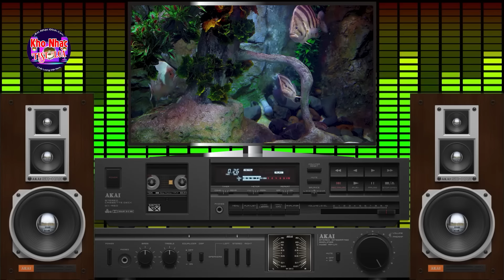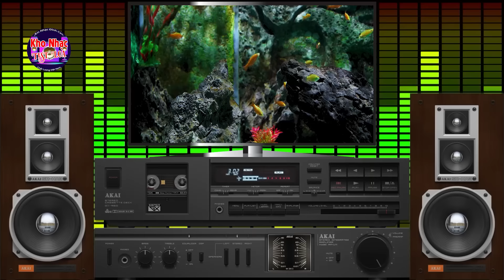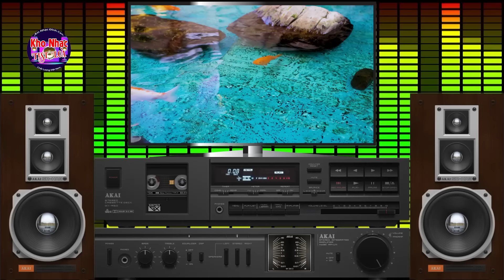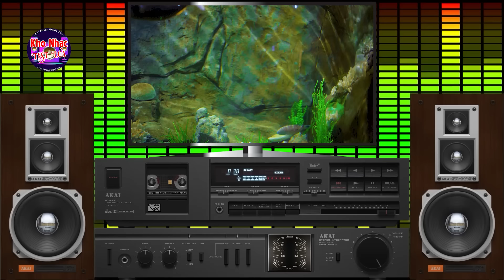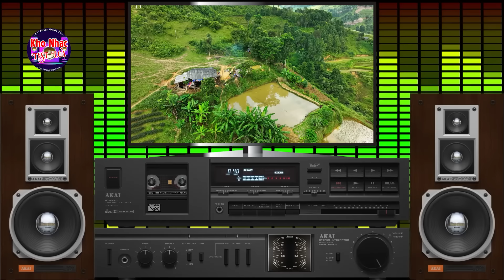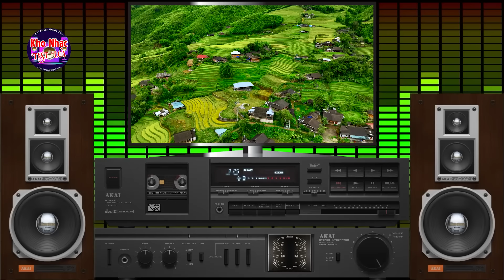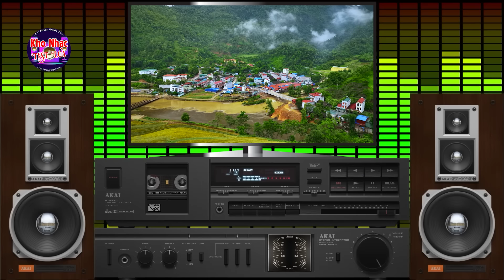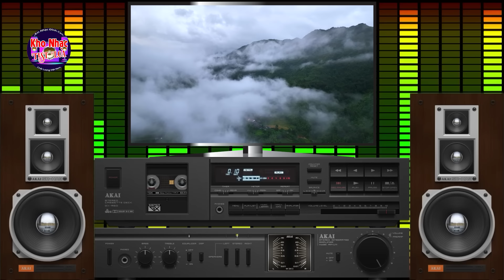Nhạc Test Loa CỰC CHUẨN 8D BASS CĂNG BỐC LỬA - MỞ TO LK Nhạc DISCO REMIX Không Lời NGHIỆN KHÓ ĐỠ